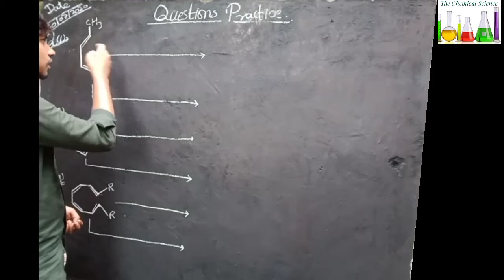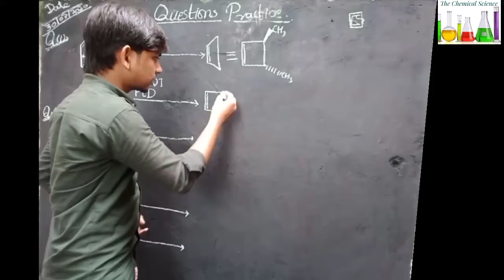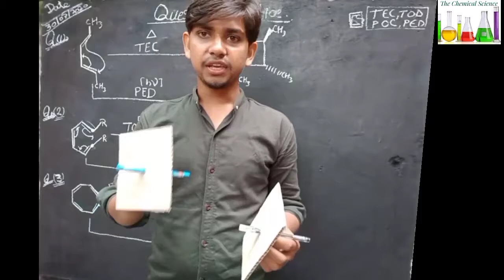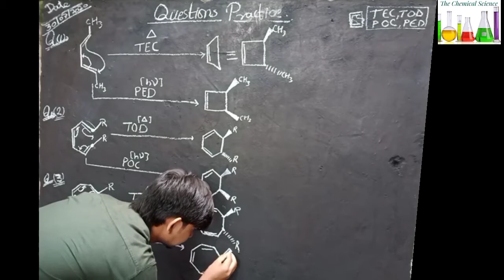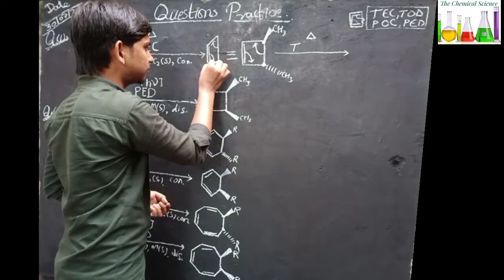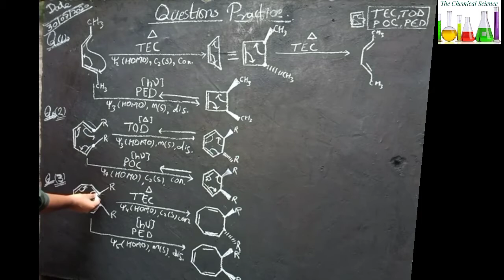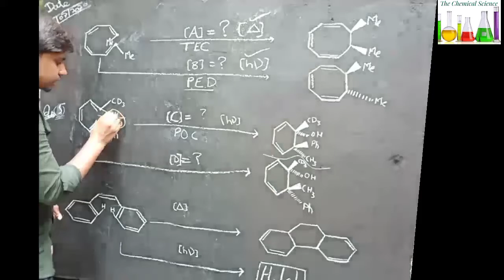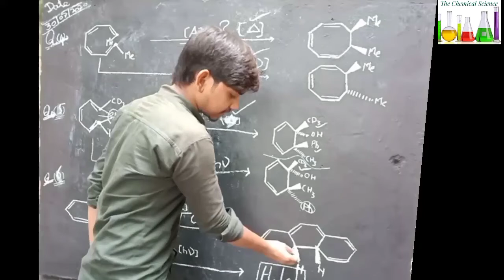Electrocyclic reaction | Questions practice| Part (6)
To aaj ki is video mein Ham aapse baat karenge Electrocyclic reaction se related kuch questions ke baare me.